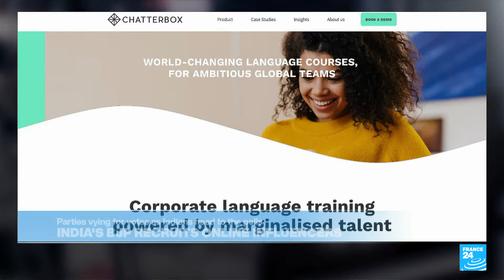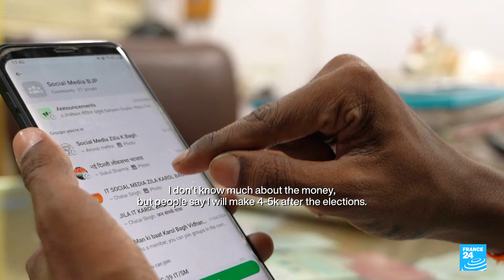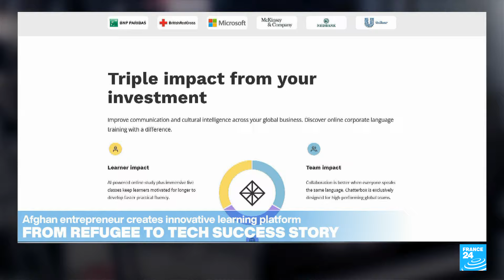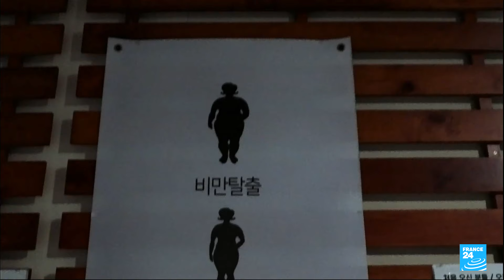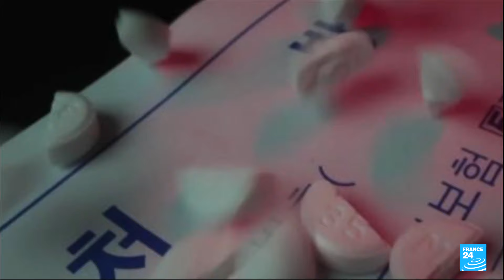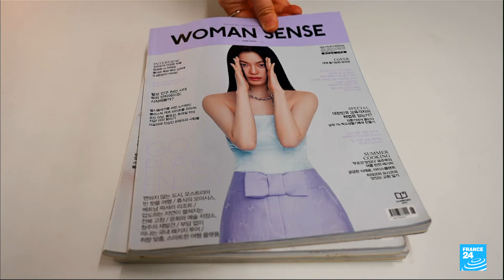From refugee to tech success story: Afghan entrepreneur creates innovative learning platform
As more and more countries around the world seek to close their borders to asylum seekers, we speak to the founder of an online language platform designed for refugees. She tells us how she hopes Chatterbox will redress the demeaning manner in which she feels refugees from around the world are received. But first, we look at the ongoing Indian elections. The campaign rhetoric remains feisty in the final stretch, and the ruling BJP is banking on influencers to boost the youth vote. We finish with a look at the dark side of K-Beauty as we explore the obsession with thinness in South Korea.